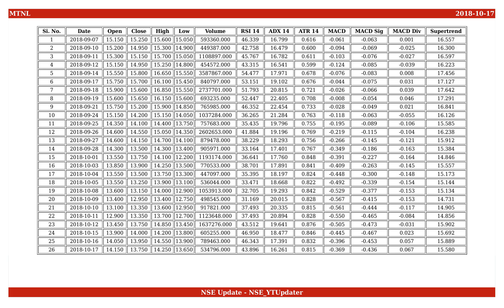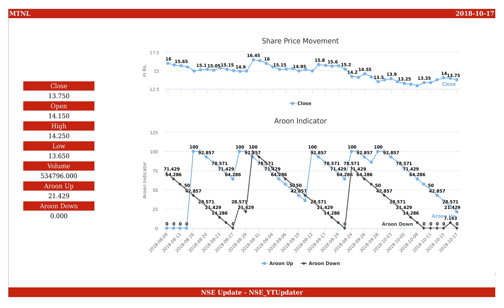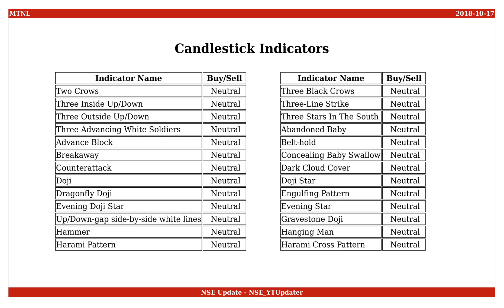Mahanagar Telephone Nigam, NSE ID - MTNL, BSE ID - 500108 Dt. 2018-10-17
This is an educational video on technical indicators of Mahanagar Telephone Nigam as of 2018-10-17.

Few Informations on the stock are :
NSE Name : MTNL
BSE Name : 500108
ISIN Number : INE153A01019

An Outlook on the share values are :
Open : 14.150
High : 14.250
Low : 13.650
Close : 13.750